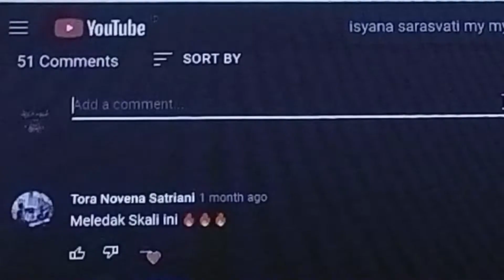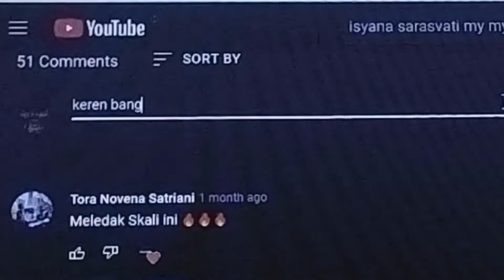Isyana Sarasvati - my Mystery lesson (NO TAB)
Selamat belajar untuk teman-teman semua yang sudah me request lesson lagu ini sejak kemaren-kemaren.